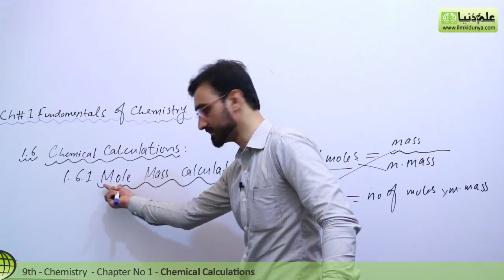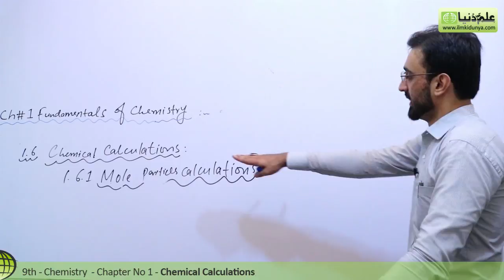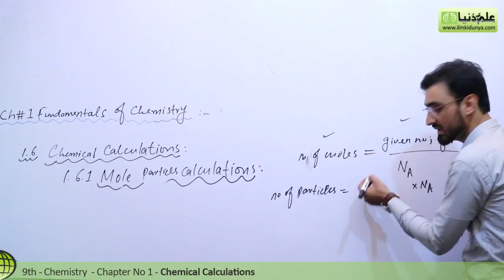Matric part 1 Chemistry, Chemical Calculations -Ch 1 Fundamentals of Chemistry - 9th Class Chemistry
ilmkidunya.com has brought to you Lecture of Sibghat Ullah on "9th Class Chemistry Chapter 1 Fundamentals of Chemistry .

Topic 1.6 Chemical Calculations".

In this video following sub topics have been taught:

- Mole-Mass Calculations
- Mole-Particle Calculations